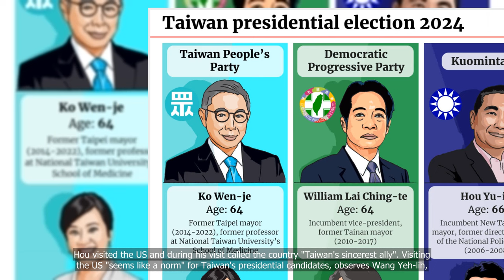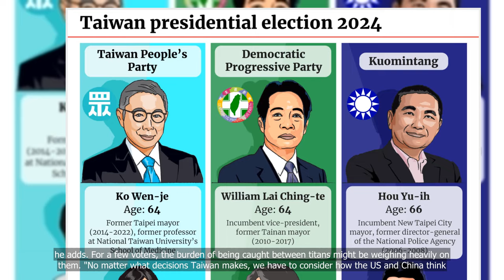As Taiwan chooses its next leader, will voters also have to decide between China, US?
💗📌 Singapore